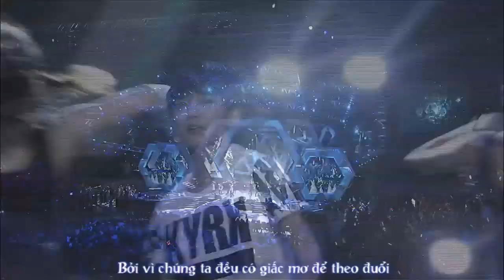[Vietsub Live HD] 140415 TFBOYS (TF男孩) Heart @ The 2nd YinYueTai Vchart Awards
[Vietsub Live HD] 140415 TFBOYS (TF男孩) Heart @ The 2nd YinYueTai Vchart Awards 140415 第二届音悦盛典
[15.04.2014] Wang Jun Kai, Wang Yuan, Yi Yang Qian Xi